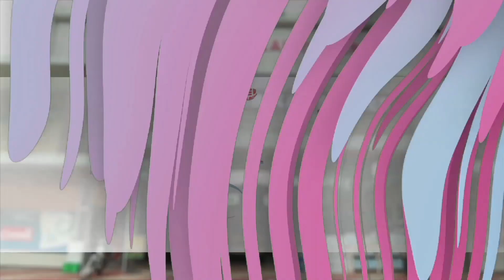വണ്ടൂർ ബ്ലോക്ക് പഞ്ചായത്തിൽ ജന്റർ സ്റ്റാറ്റസ് സ്റ്റഡി ട്രെയിനിങ് ഏകദിന പരിശീലന പരിപാടി സംഘടിപ്പിച്ചു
ബ്ലോക്ക് പഞ്ചായത്ത് പ്രസിഡന്റ് VK അസ്കർ  ഉദ്ഘാടനം ചെയ്തു.